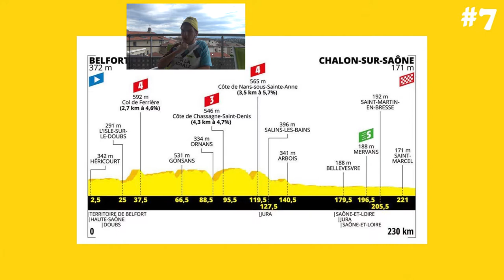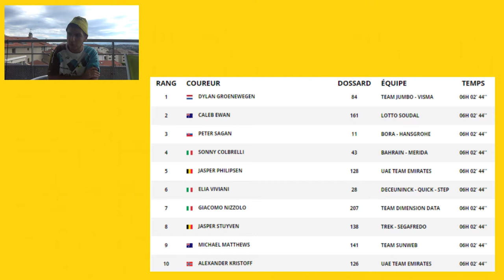#7 Le Tour de France 2019: Le Débrief